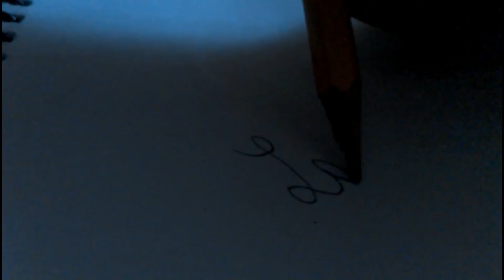Halloween special!!!! (WARNING: (may be) CREEPY)